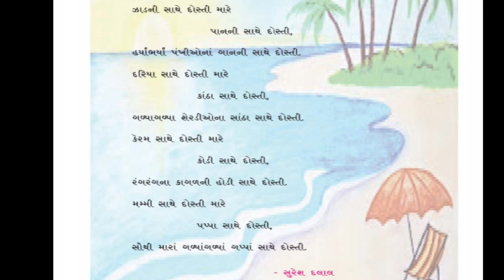GUJ MED STD 3 KALSHOR CH 8 KIDI HATI KE HATHI HASE PART 1